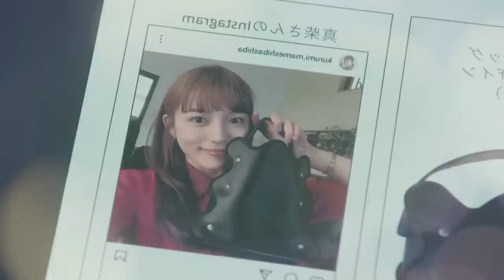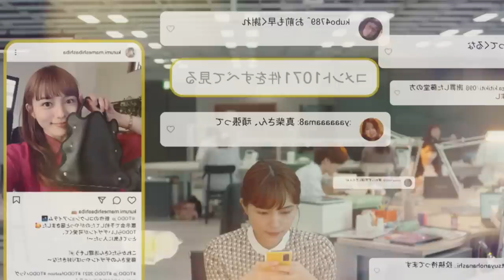Ella cae en las piernas del chico guapo, luego resulta que deben vivir en la misma casa | El Resumen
Hoy les traigo un drama japonés romántico, pero bastante simple y tranquilo